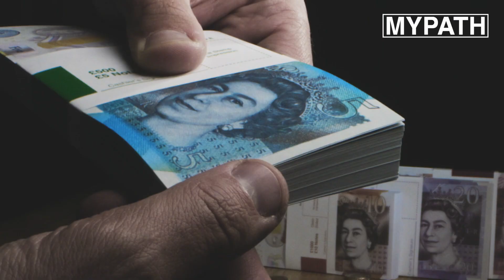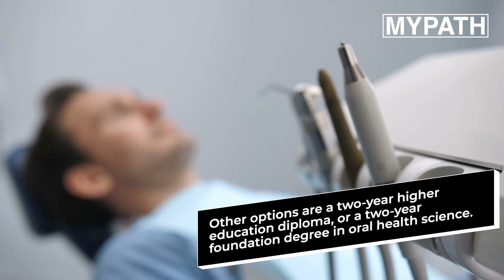JOB OF THE WEEK - EPISODE #142 - DENTAL HYGIENIST